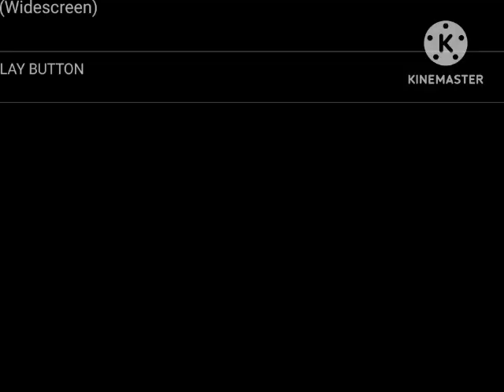Greta Of Pokémon (2006) End Credits (For